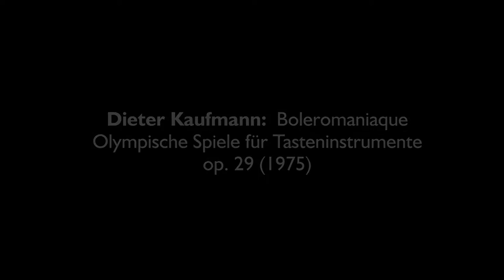Dieter Kaufmann - Boleromaniaque (1975) Olympische Spiele für Tasteninstrumente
Platypus -  Verein und Ensemble für neue Musik
Jaime Wolfson  -  Klavier und Musikalische Leitung
und Thomas Mejstrik, Simon Keßler und Michael Billich - Klavier